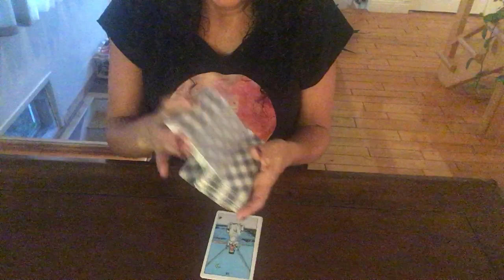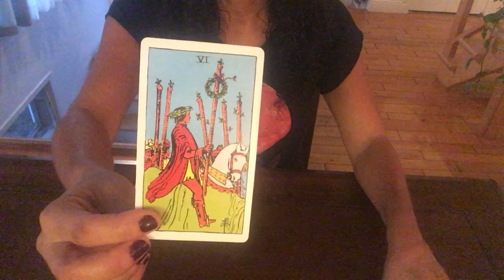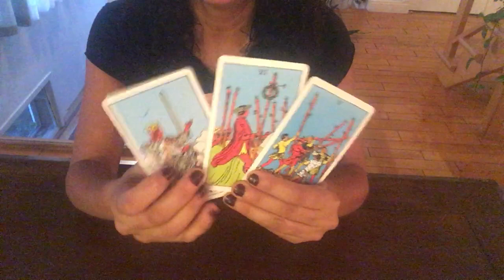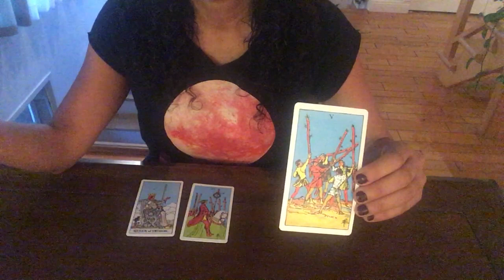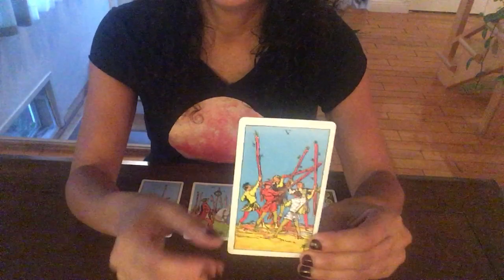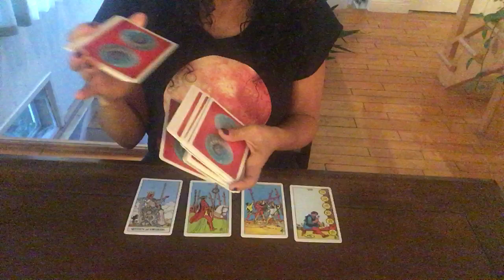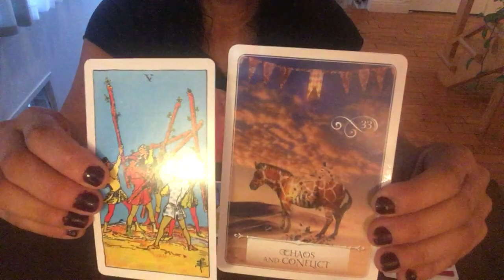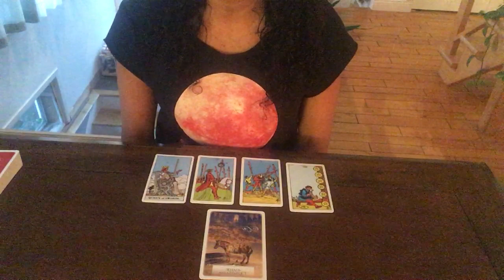Scorpion Lecture de l'Amour pour le Weekend du 30 Août au 2 Septembre!!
Je vais faire mes lectures en anglais et en français. Ainsi, les lectures peuvent être légèrement différentes en raison du fait que le collectif des téléspectateurs sera différent. Je lis des cartes de tarot depuis de nombreuses années. J'ai principalement lu pour les amis et la famille. Ceci est ma première chaîne YouTube. Mon objectif ultime dans ces lectures est d’aider les personnes qui se sentent coincées dans une situation et qui souhaiteraient des conseils ou une nouvelle perspective pour bien voir leur problème actuel.
Sandra

Il est légalement obligatoire d'inclure une clause de non-responsabilité sur ce site. Vous devez avoir 18 ans ou plus pour voir ce contenu. Conformément à la loi en vigueur dans plusieurs pays, nous devons noter que toutes les lectures de tarot données sur ma chaîne sont uniquement destinées à des fins de divertissement. Bien que Tarot Reading soit utilisé comme un outil d’auto-conseil pour la croissance spirituelle et la guérison, je vous suggère fortement de consulter un professionnel si nécessaire.